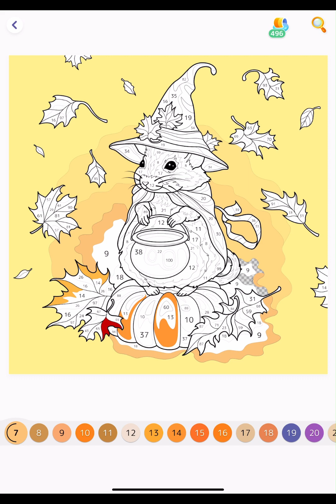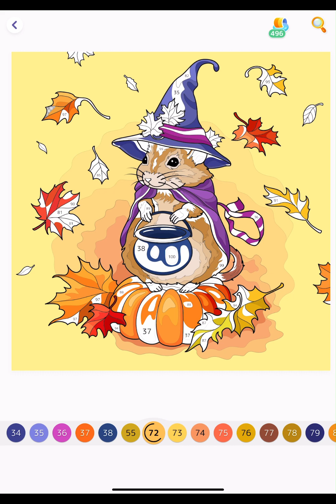Hey Color with Me Halloween Mouse on a pumpkin